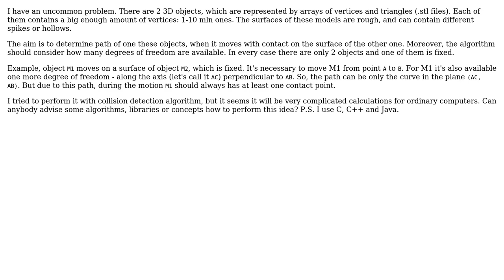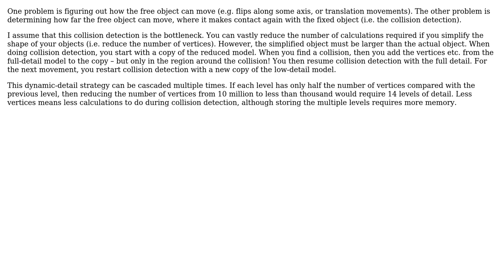Software Engineering: How to define the motion path of one object on a surface of the other one?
With thanks & praise to God, and with thanks to the many people who have made this project possible! You are responsible for your own actions.